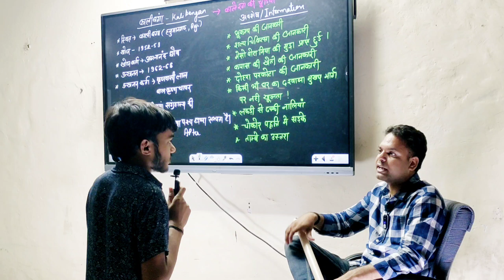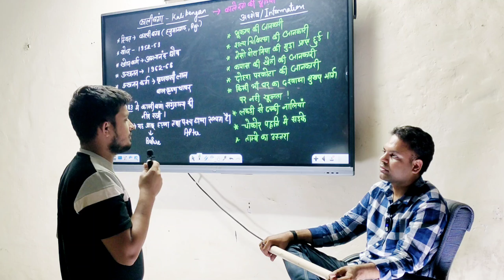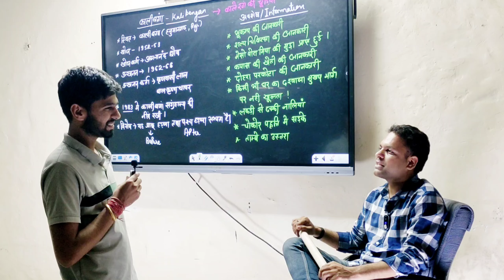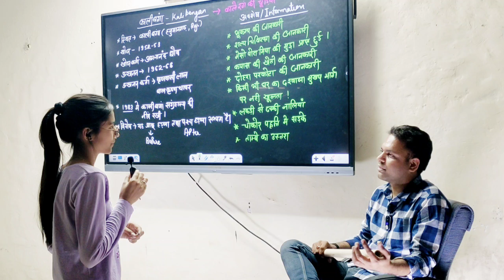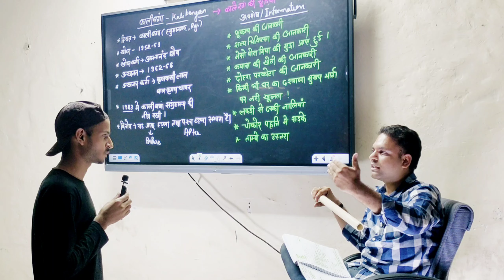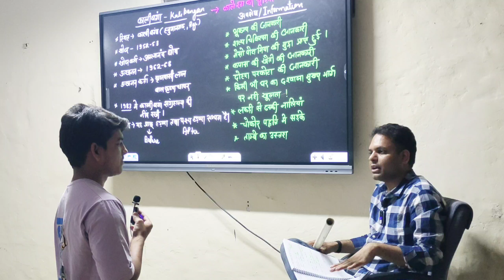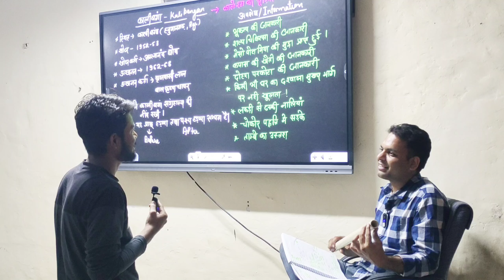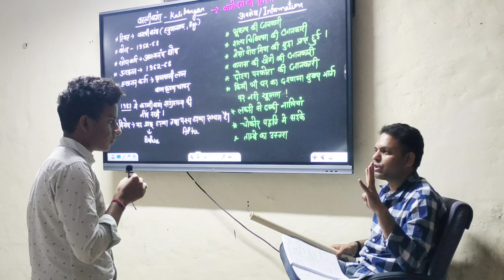History Questions Discuss Series 2 | DP Sharma Sir